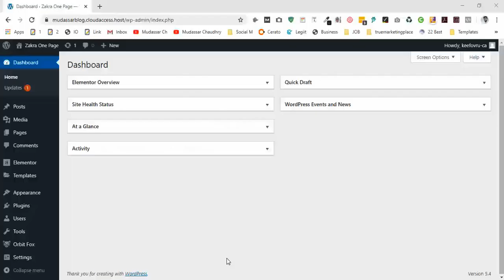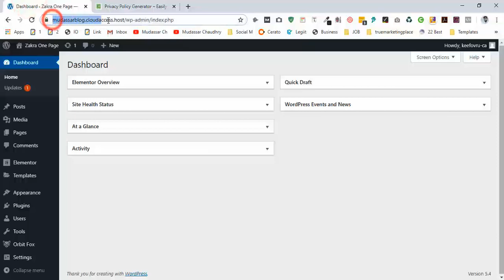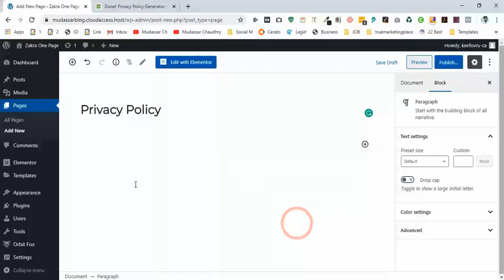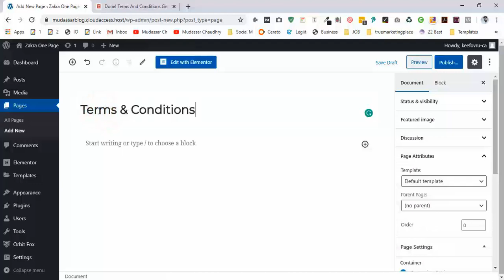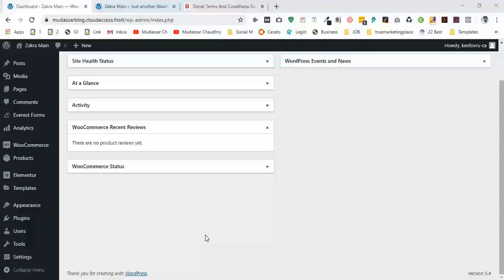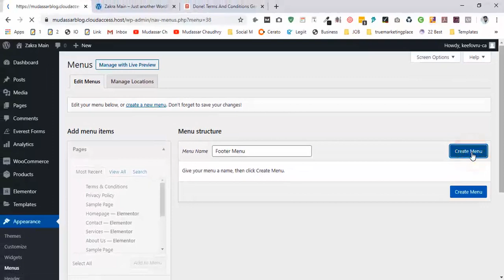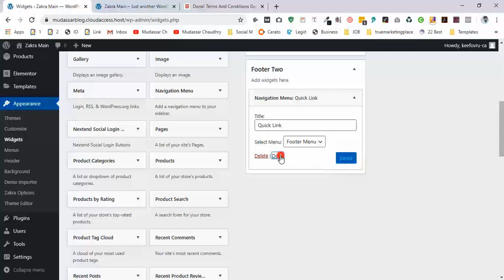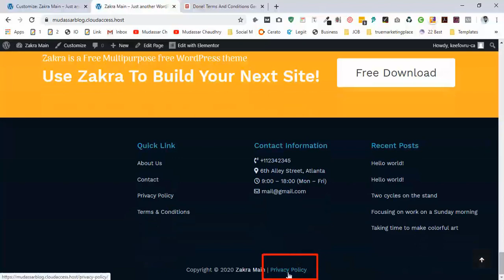How to add Privacy Policy Page in WordPress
🔴 Know About Me Hi Guys, Today I am gonna show you How to Add Privacy Policy Page in WordPress

How do I add a privacy policy to my website?
For websites, the most common places to place a URL to your Privacy Policy are in the footer, in your sign-up forms, on checkout pages and in a banner on your landing pages.

Including a Privacy Policy on your WordPress Site
If your website will be collecting personal information from visitors, then you are required to include a Privacy Policy on your site, regardless of whether you're using WordPress or not.

How To Add The Generated Privacy Policy To Your Blog?
For Blogger Blog: Open your Blogger Dashboard   Pages. If you are using WordPress Blog then go to your Dashboard   Pages and click  Add New.
Publish your page.